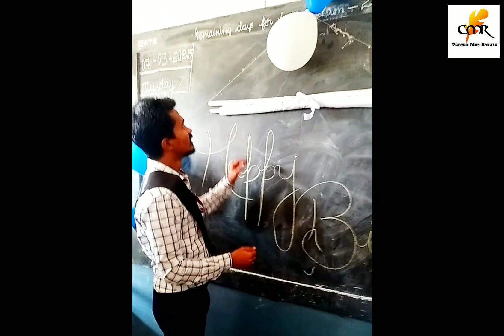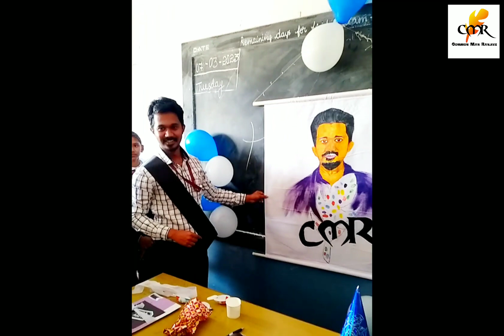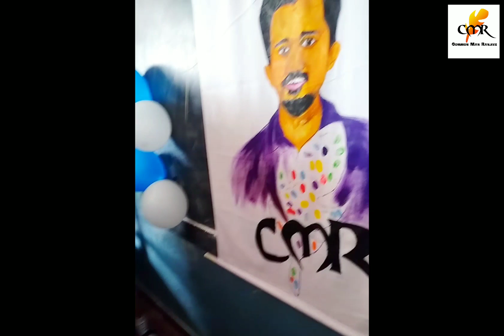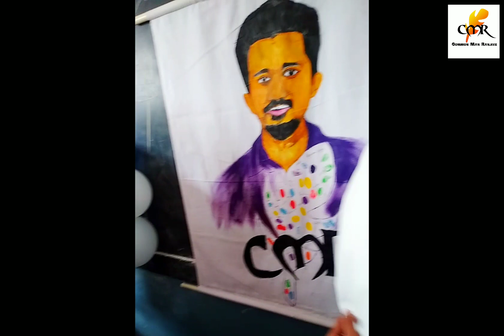Unexpected birthday surprise from my students🥰😭| birthday vlog 2023